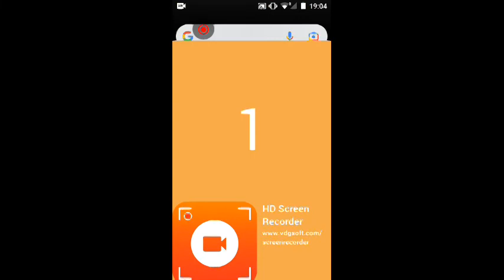Great White Shark Vs. Tiger Sharks!! - Survival Craft 2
Where the action begins... - 11:05